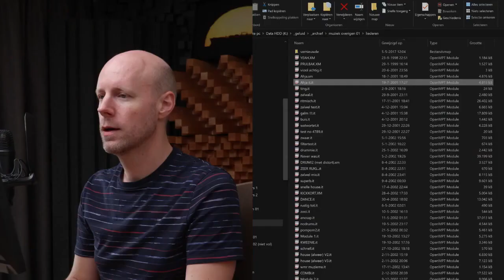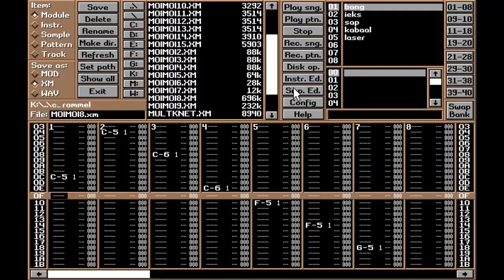[YTP] Posy goes extremely crazy over his own music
My first YTP of an old bald guy talking to a camera. What could go wrong?
Also @PosyMusic and @lazyposy if you see this, I'm SORRY! kbye

this took too long to make pls help

Tags (ignore):
the red ytper,reditia yp,ytp,video editing,youtube poop,posy,close,sorry